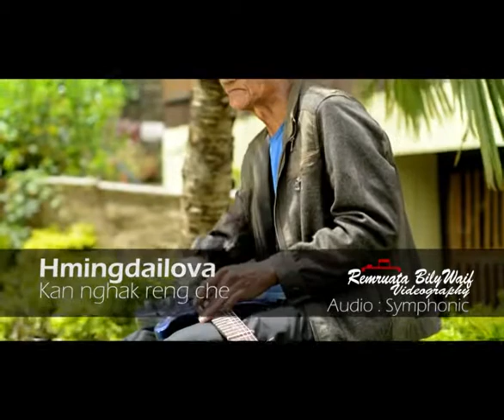Hmingdailova Hmar Leiri - Kan nghâk reng che kan Lalber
Pu Hmingdailova Hmar Leiri hi rimawi ngainaa tuipûi êm êm tu niin, kum 1965 khan Harmony tûmin ṭhinin, kum 1970 kha mipui hmaa ṭingṭang tûma a dinchhuah hmasak ber a ni. Tual chhung leh khaw pawn lamah te ṭingṭang tumin sawmna a dawng fo va, amaherawhchu, kum - 2007 khan vanduaina tawkin a kut ding lam chu tan ṭhen hial ngaiin a lo awm ta ni.
17.Feb.2007 (Inrinni) a ni a, chawhma dar 11 velah chuan a lo vahnaah a thing kih pakhat chu electric hruiah a tlu tâng a, chu thing tlu tâng chu hawlh thlak tumin a chemin thing chu a hawlh a, a chem fawng keh avangin a lo hîm tawk lo bawk si lo a, vanduaithlak takin electric chuan a man ta a ni.
Saitual damdawiinah luhpui niin a hnuah Civil Hospital Aizawl panpui leh niin hetah hian Dr.Thangchungnunga'n lo buaipuiin, a thawhpuite nen theihtawp an chhuah a, amaherawhchu, electric in a manna sulhnu a nat êm avangin a kut ding lam chu a chân ta tho a ni.
A vanduaina tawh avangin a kut chân tawh mah se, rimawi chuan amahah hmun a la chang reng tho a, bansan a tum chuang lo. Kum 2014 a lo herchhuah a thinlung luah tlattu rimawi chu a khawih chhunzawm leh theih na'n amah hmangaihtu ten theihtawpin an buaipui a, a kutṭang aia hman turin hmanrua an siam a, chu thil chu hman dan zir ve lehin a tumruhna chu Pathianin mal a sawm a, Video 12 lai a puitlin thei a ni.
Mi tumruh tak chuan amaha harsatna lo thleng te avanga beidawng mai loin, kawng dang a awm ang tiin hma lam a pan zel a, a tawpah chuan chu kawng chu hmuin a lo dingchhuak nge nge ṭhin a ni.